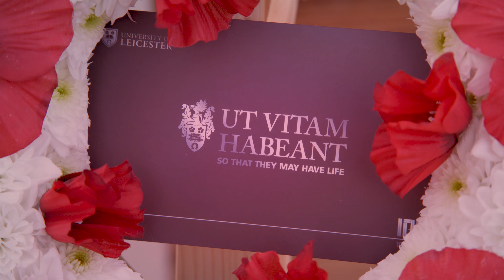Centenary Square dedication - University of Leicester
On Sunday 11 November 2018, hundreds of students, staff, alumni and members of the community joined Sir David Attenborough and his nephew Michael Attenborough on campus to pay their respects to those from Leicester, Leicestershire and Rutland who made sacrifices during the Great War and start the formal celebrations of the centenary of our University.

As well as commemorating 100 years since the end of the First World War, the day also marked 100 years since prominent local physician Dr Astley Clarke founded the ‘Leicester University Fund’ in celebration of peace. Dr Clarke made the first contribution of one hundred pounds.

The Attenboroughs, as patrons of the University’s centenary campaign unveiled a plaque to officially name Centenary Square, the communal square in the heart of the University’s campus. The name was chosen in honour of the University’s forthcoming centenary – its predecessor the Leicester, Leicestershire and Rutland University College officially opened its doors to students in 1921.

Filmed by Hayley Evans and Carl Vivian
Edited by Carl Vivian